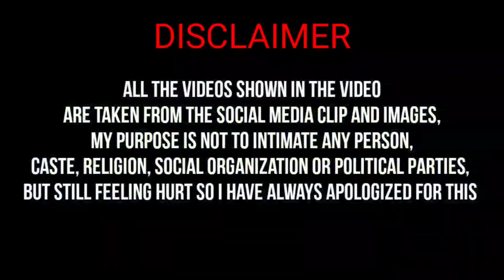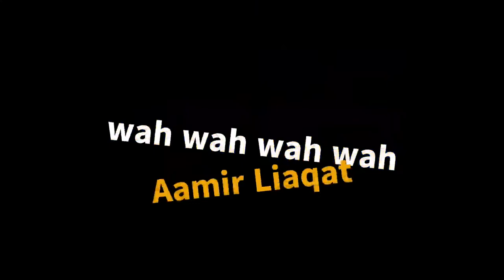Popular Memes for Video editing | No copyright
Popular Memes for Video editing